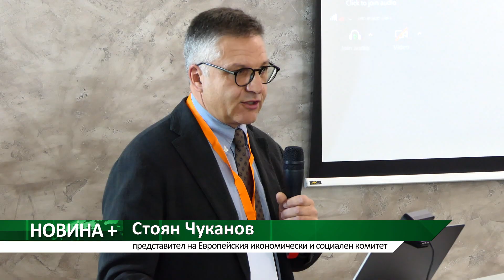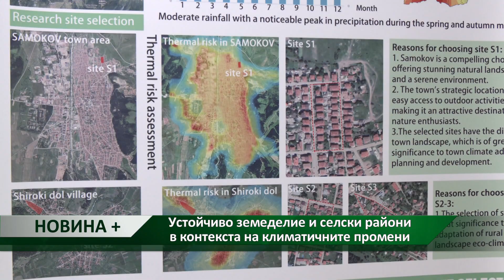Новина плюс: Устойчиво земеделие и селски райони в контекста на климатичните промени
Икономически експерименти при проектиране на нови селскостопански мерки, съдържание, състав и качество на аграрното управление, екосхемите и добри примери в Европа и други разискват на форум в столицата научни представители от страна и света. В Новината плюс гледайте акценти от темите, посветени на климатичните промени и как се отразяват на земеделието.